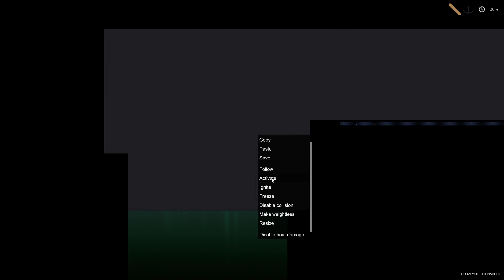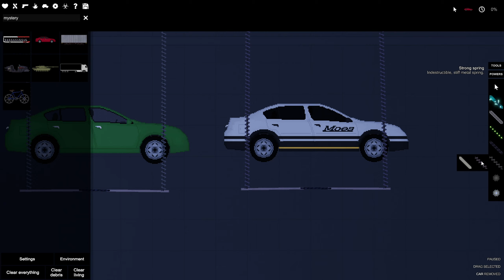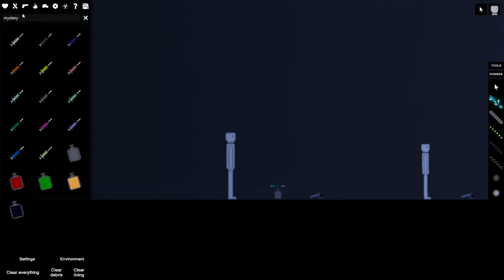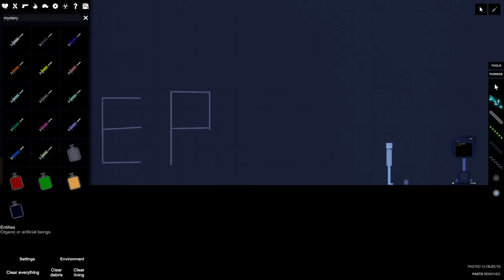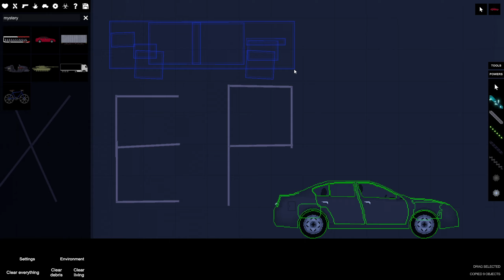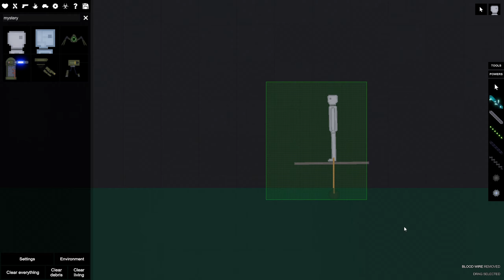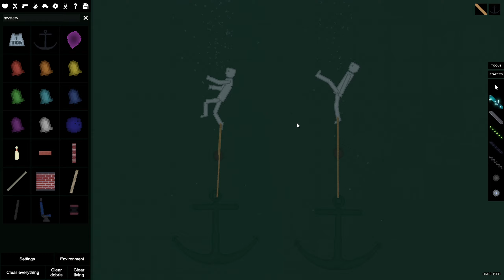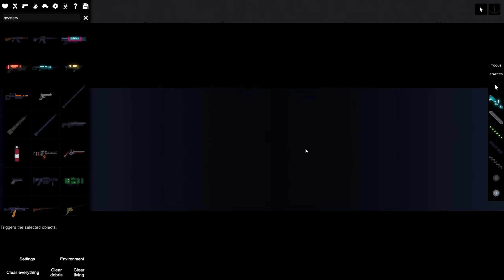Пипл Плейграунд v 1.19.1 Обновление | People Playground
♦ Прохождение игры ▰People Playground▰
Обновление Пипл Плейграунд 1.19/1.19.1

♦ Финансовая поддержка приветствуется ♥ ↓

"2hp"®

   На канале есть и в дальнейшем будет такой контент как:
🔥 Прохождение игр
🔥 Обзоры игр
🔥 Стримы
🔥 Кооперативы